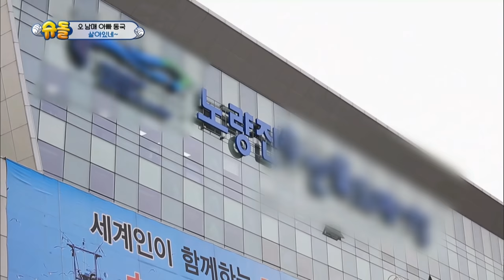5 siblings' house - Where are you fishie? [The Return of Superman / 2017.01.29]